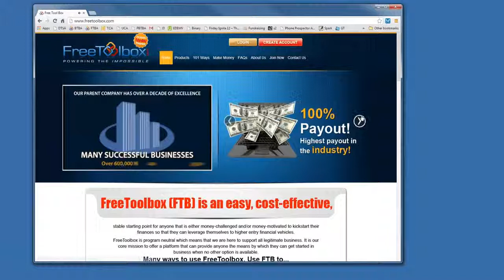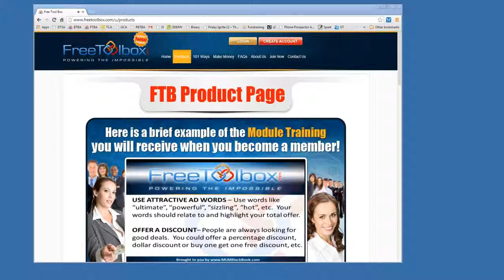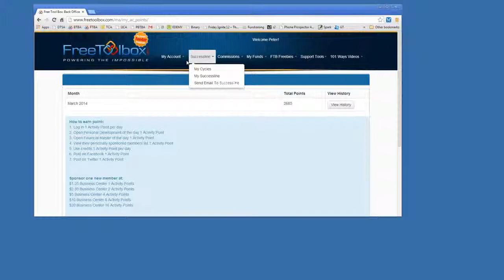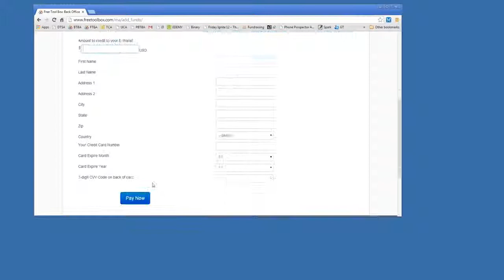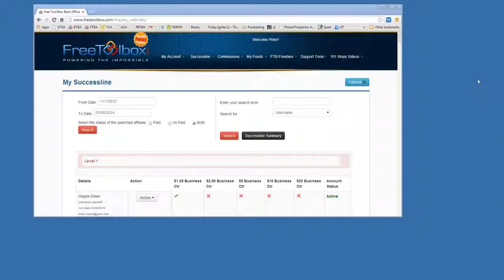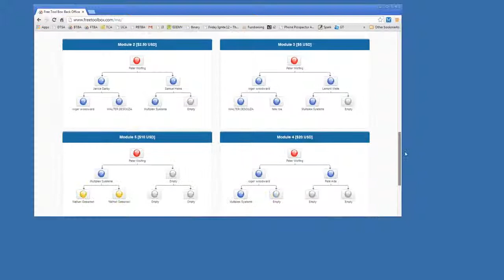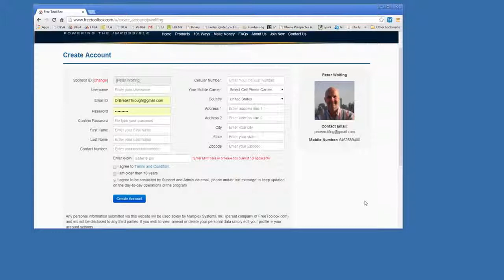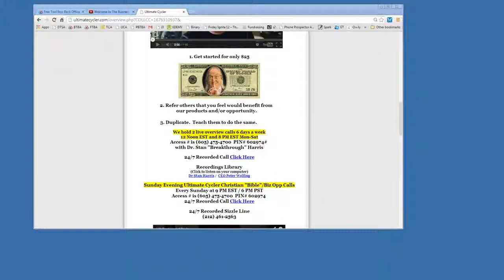FTB The Perfect Irresistible Feeder Program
FreeToolBox has made it Possible for every wallet Size.